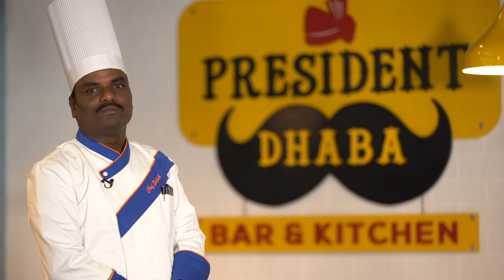WINE N DINE DHABA STYLE | Amazing Punjabi Food | Sarson ka Saag | BEST 5 DISHES PRESIDENT DHABA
As not a big fan of liquor we showcased WATER as liquor in the video but if you want to booze and have soulful Punjabi and Chinese Combo food in hyderabad with a good ambience we will definetly recommend President Dhaba.
Google map location in pinned comments